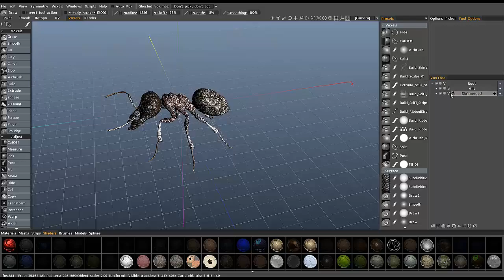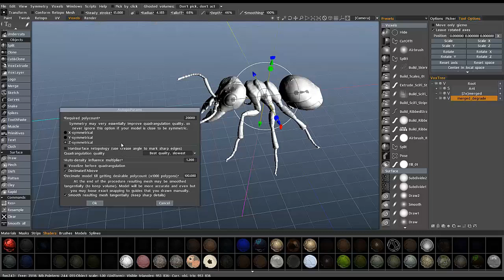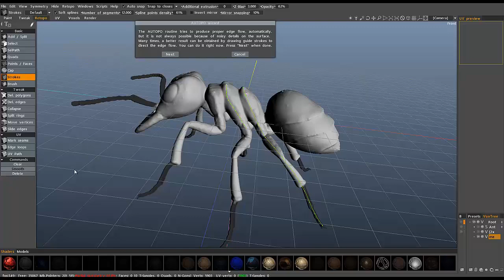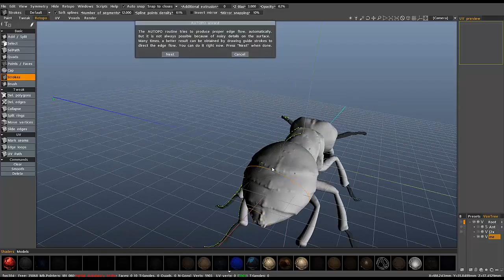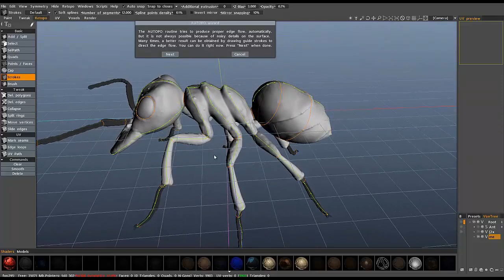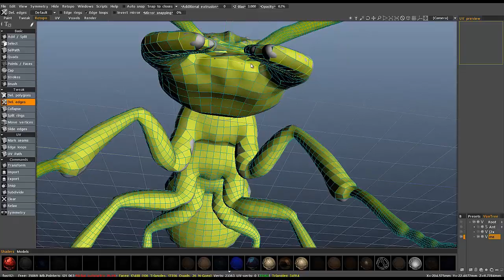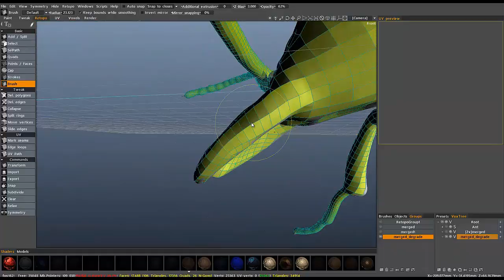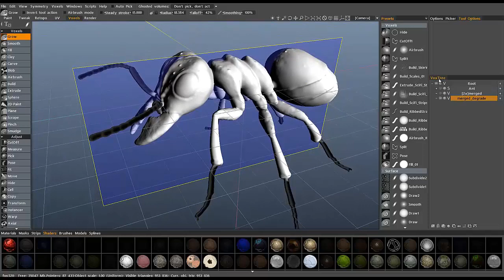Auto-Retopo for Organic Models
This video covers some tips on using Auto-Retopo on more complex organic models